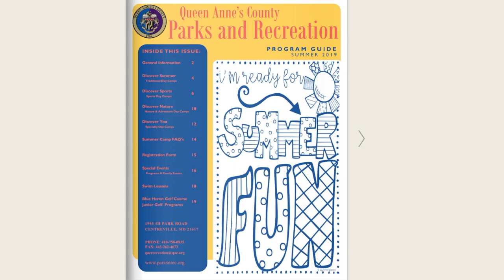Parks & Recreation Summer Programs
Okay procrastinators ... Time is running out to sign up for Queen Anne's County Parks & Recreation Summer programs. You can view P&R's complete summer programs guide on their